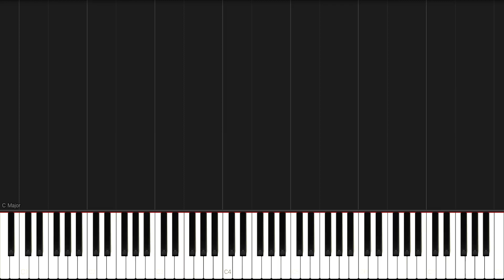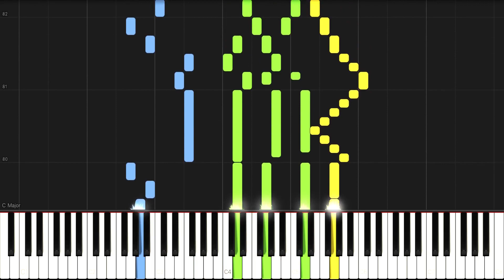Vivaldi - Trio Sonata in C Major, RV 82, 3rd Movement (Allegro) [Synthesia]